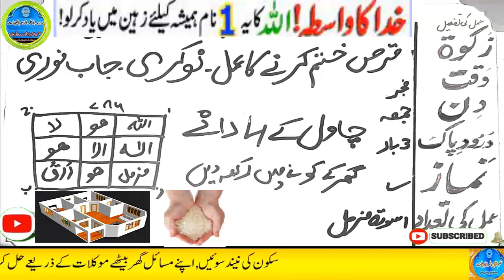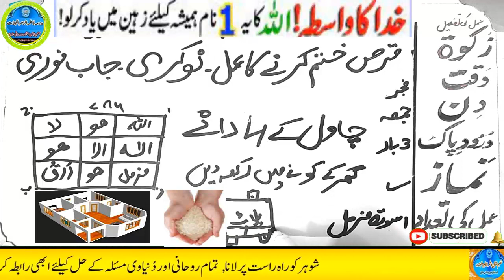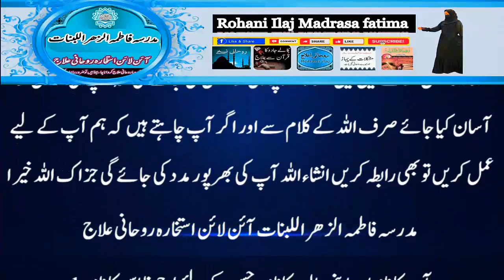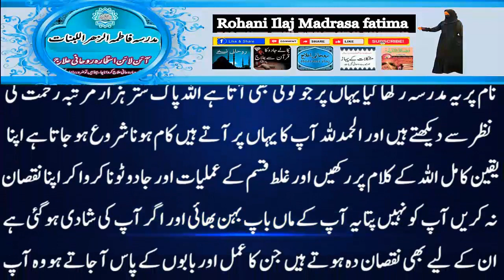Amir hone ka wazifa, daulat ka wazifa, rizq ka wazifa, wazifa for money, jab, pari, mokil ka amal